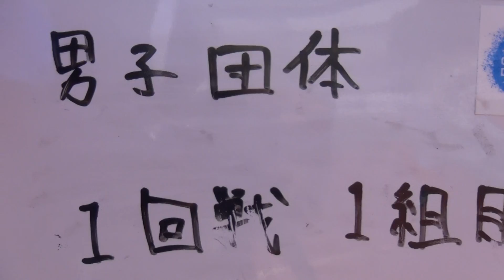2015年IH アーチェリー 男子 団体 1回戦 1組